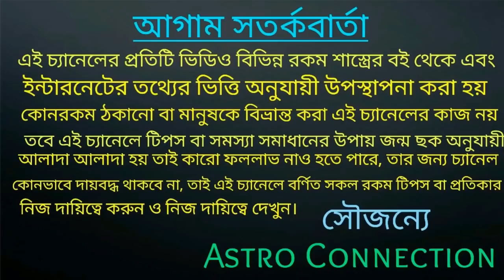23 October শুক্র হতে চলেছে নিচস্থ অনেক ভয় দেখানোর ভিডিও দেখেছেন এবার আসল সত্যটা জানুন!!!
বন্ধুরা এই ভিডিওতে আমি বলেছি 23 অক্টোবর 2020 শুক্র গ্রহ হতে চলেছে নিচস্থ
যার ফলে 7 রাশির জাতক-জাতিকার মহাসুখ আসতে চলেছে।